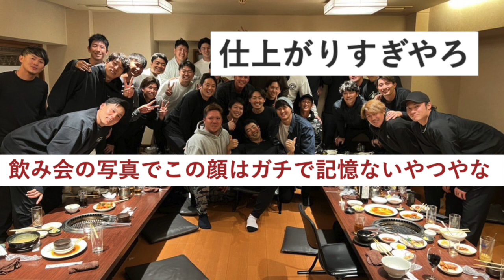【WBC決起集会】近藤健介さん、飲みすぎて記憶ぶっ飛ぶwww【なんJ反応】